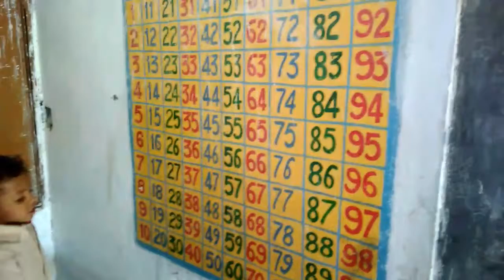Excellent & Energetic student